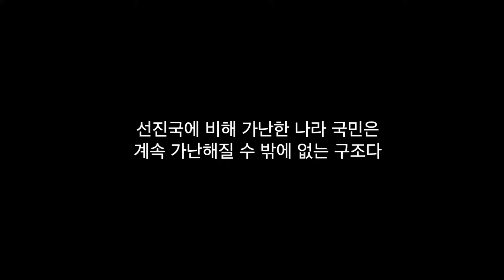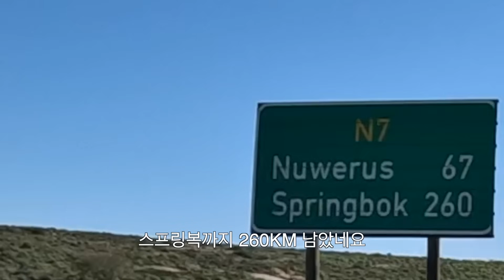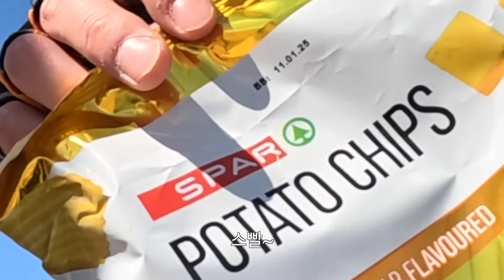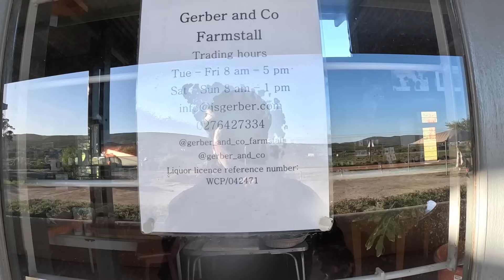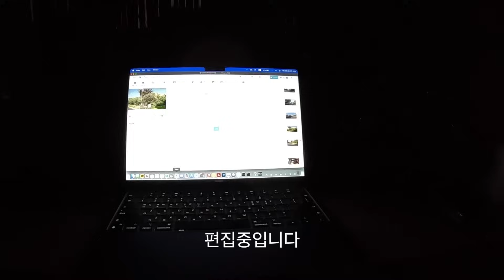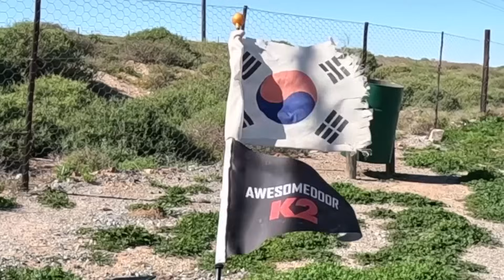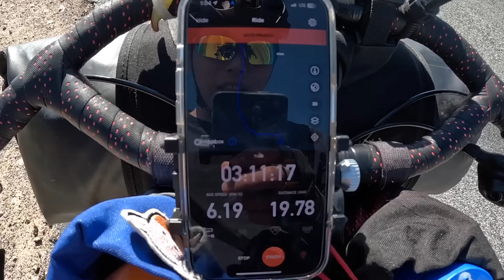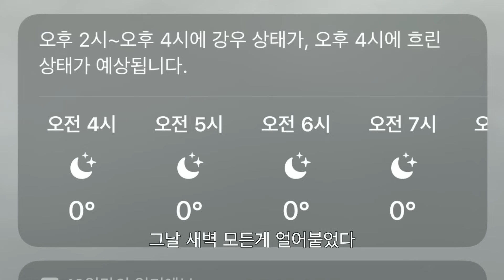🇿🇦 인생은 원래 불공평해 [아프리카 자전거 여행 4, 남아공]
아프리카 자전거 여행은 K2와 함께합니다.

후원계좌 : 카카오뱅크 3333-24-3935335 강민기